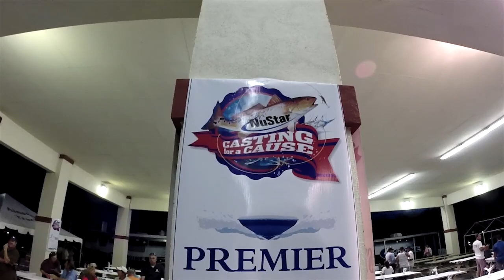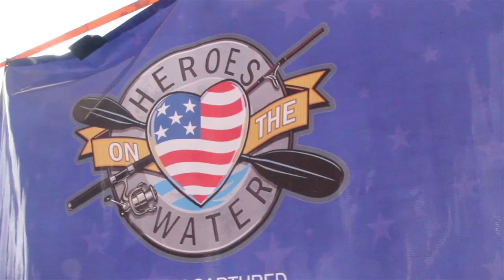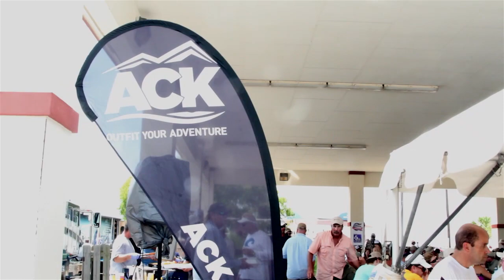ACK - MicroAdventure "Casting for a Cause"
Sam Gutierrez, Chris Hackerd, and Brad Martin make the trek down to Port Aransas, TX for the annual Casting for a Cause tournament. Watch their microadventure for a few highlights and amazing coastal shots!